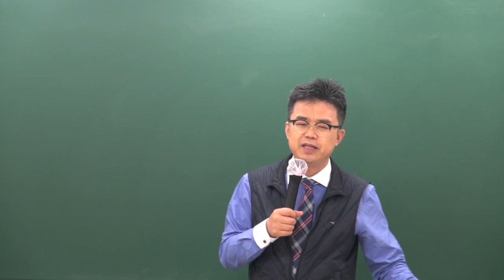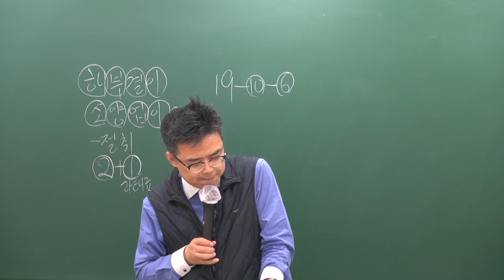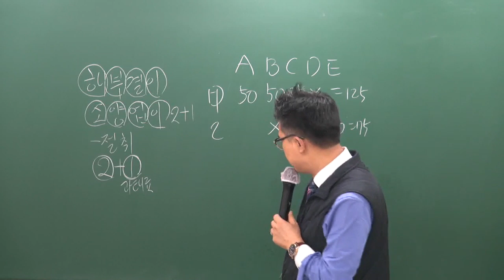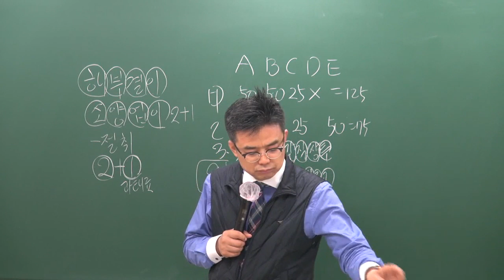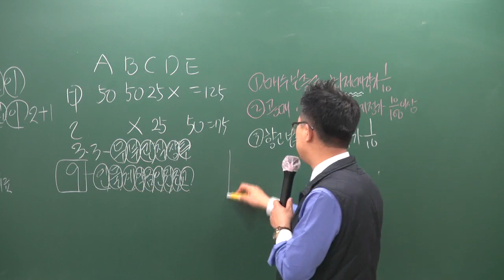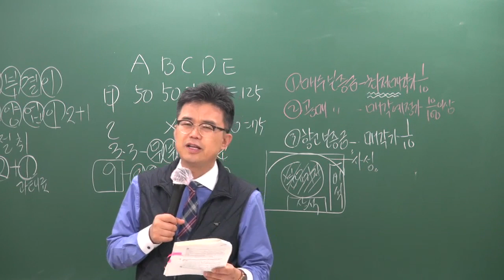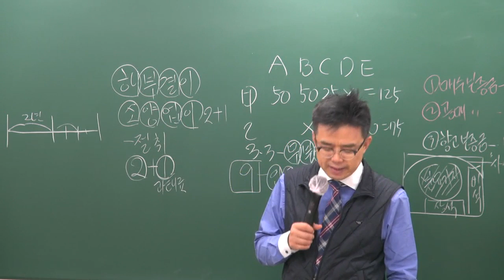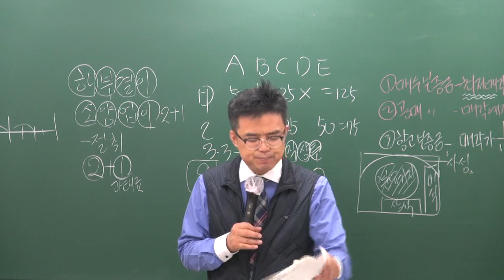[공전무] 2019년 공인중개사법령 및 중개실무 기출특강 4-3